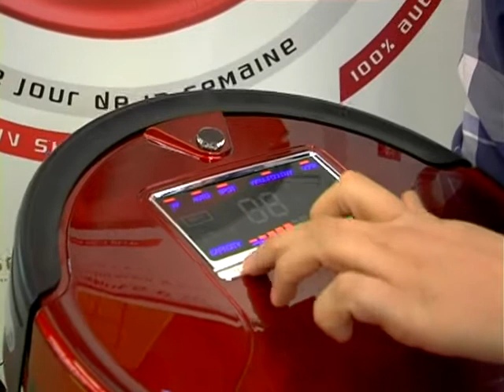ASPIRATEUR ROBOT EZICLEAN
Interview de Gary DAUMAN de la société EZICom, créateur et distributeur du robot aspirateur EZICLEAN VAC 100, sur notre espace tendances lors du salon Rénover 2011.